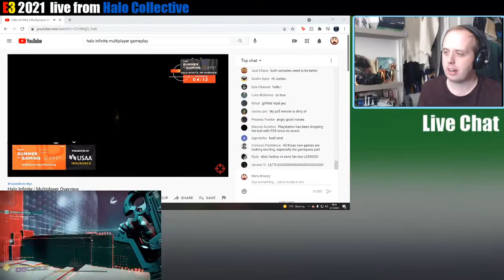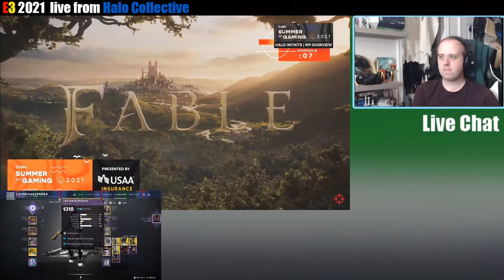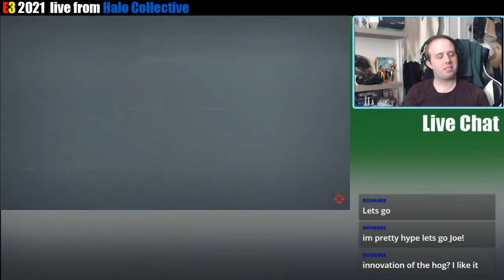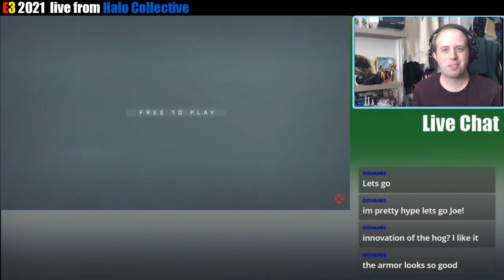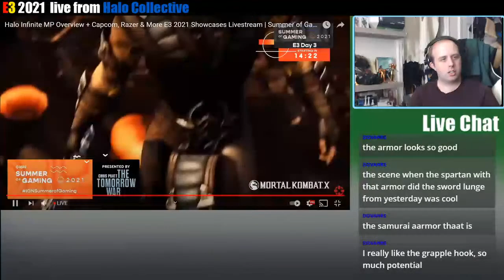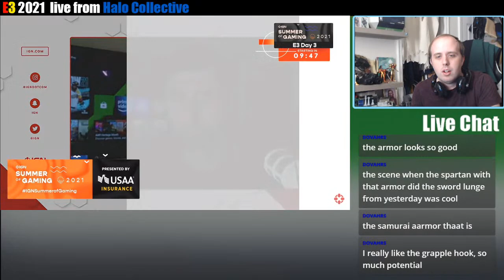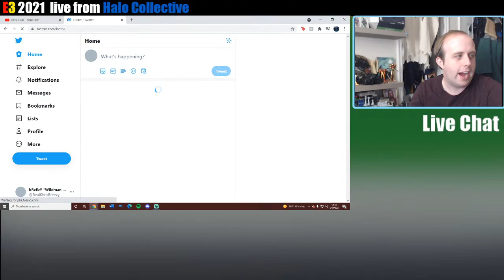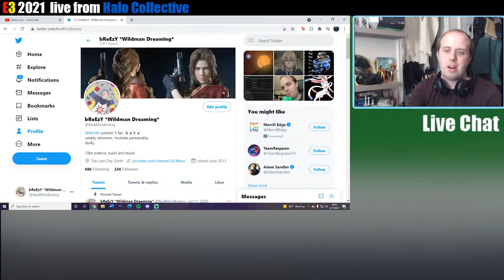HALO INFINITE MULTIPLAYER SHOWCASE LIVE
Halo Infinite Multiplayer looks good so far! Let's see what else they have in store!

Share your favorite new equipment piece or moment from the trailer in the comments below and support our new channel, Beargun Media! Twitter @BeargunM and right here on Youtube!

Gamertag: HC Tylar

Gamertag: HC Lord BrEeZy

Gamertag: HC BlameRickey